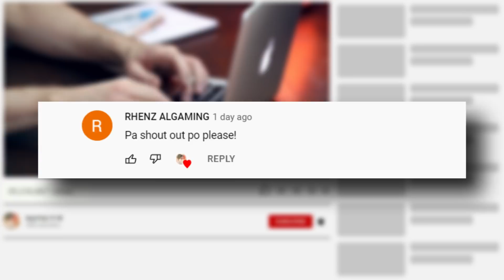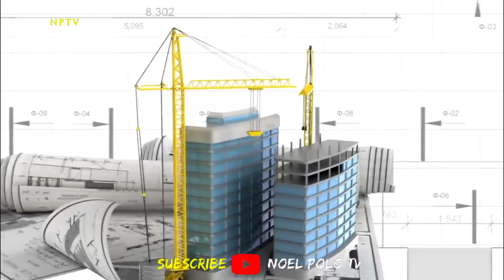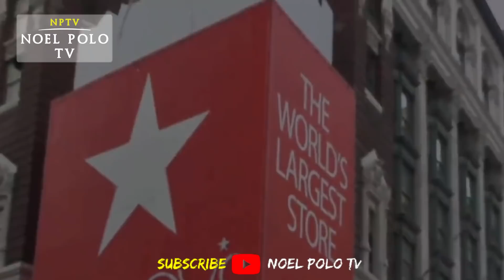10 Kakaibang Tao na Tumanging ilipat ang Lokasyon ng Kanilang Bahay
Ang pagbebenta ng bahay ay isang mahirap na desisyon
Marami sa kanila ay may matinding alaala sa kanilang tahanan at ang iba naman ay hindi nakakakuha ng sapat na pera bilang kapalit nito

Kaya naman narito ang ilan sa mga tao na tumangging ibenta ang kanilang tahanan at dahil ito sa maraming kadahilanan

Handa kanaba?

This Video is All About:
10 Kakaibang Tao na Tumanging ilipat ang Lokasyon ng Kanilang Bahay